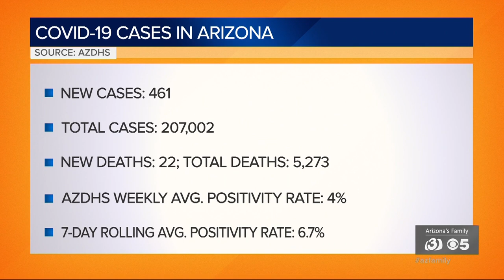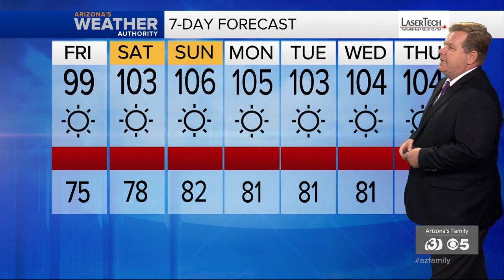News Update: Lori Vallow pleads not guilty, suicide prevention in Arizona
Lori Vallow pleaded not guilty to being accused of destroying evidence after her kids turned up dead. Last year, 1,500 people took their own lives in Arizona.